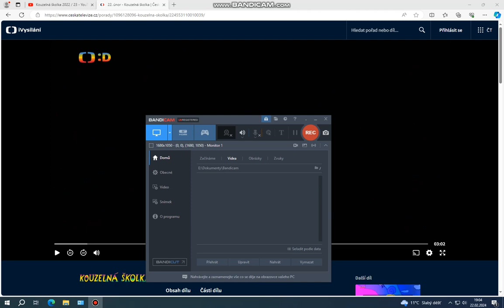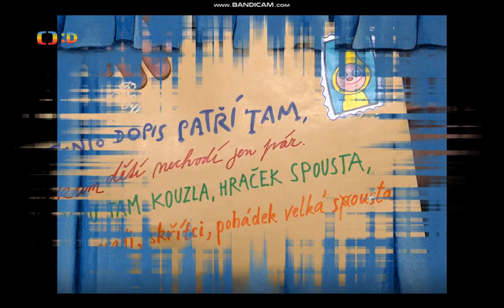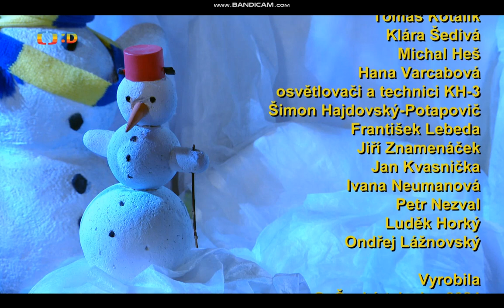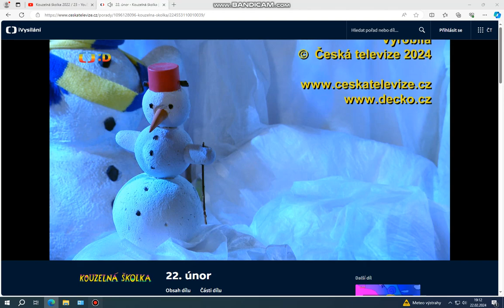Kouzelná školka s Dědou Martinem a Františkem 22.2. 2024 😊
Děda Martin a František už na Vás čekají u dnešní čtvrteční školky s obrázky. 😊